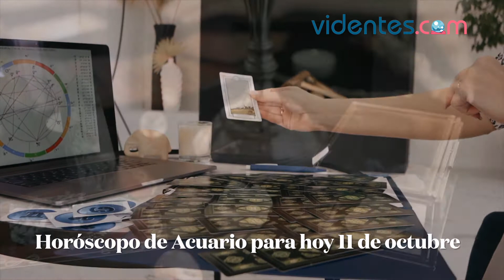HORÓSCOPO DIARIO 🌔⭐❤️ ACUARIO ♒️ LUNES, 11 DE OCTUBRE DE 2021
Horóscopo de hoy, lunes 11 de Octubre de 2021. El horóscopo para hoy: descubre tu futuro gracias a mi horóscopo diario para ti.